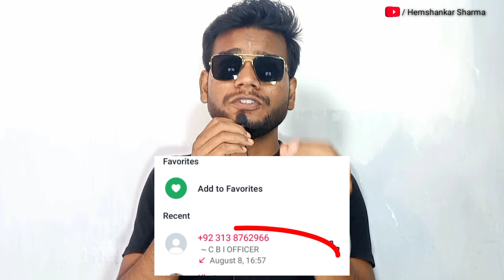Fraud Call From Pakistan || Please Help ||Hemuvlog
My Mic
My Tripod
My Mobile

Your Queries-
pakistan cyber attack,
nift pakistan cyber attack,
national bank of pakistan cyber attack,
samba bank pakistan cyber attack,
recent cyber attacks in pakistan 2023,
list of cyber attacks in pakistan,
recent cyber attacks in pakistan,
cyber attack between india and pakistan,
list most dangerous cyber attack on pakistan,
pakistan cyber warfare,
pakistan cybersecurity,
pakistan cyber crime agency,
pakistan cyber crime act,
pakistan cyber security association,
pakistan cyber crime law and punishment,
what does a cyber attack do,
cyber attack,
mgm cyber attack,
cyber attack amazon
cyber attack airlines
cyber attack arrest
att cyber attack 2024